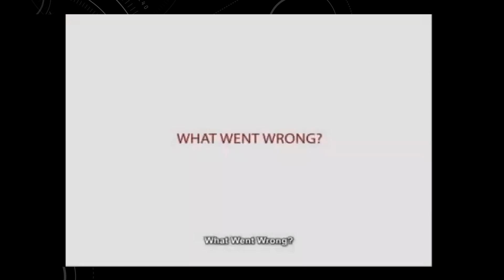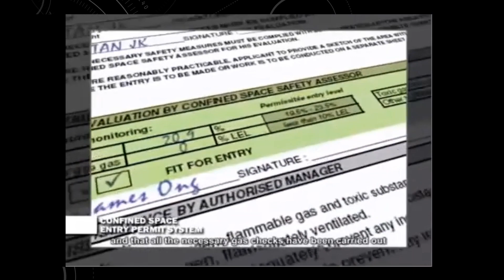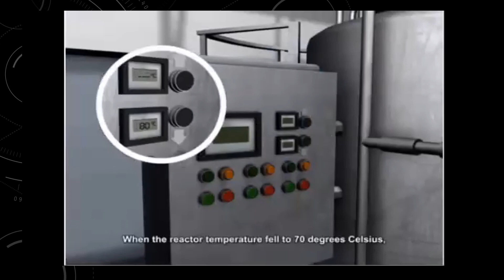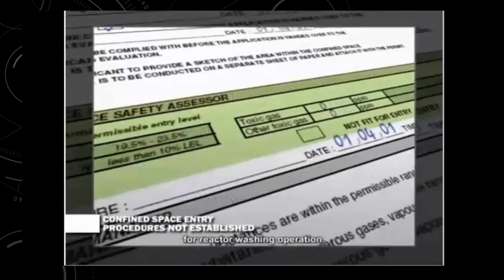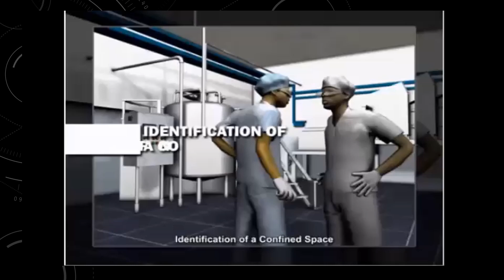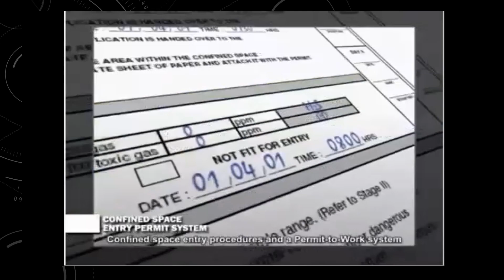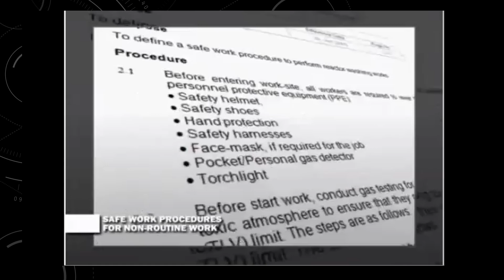Accidents in Confined Space: Hazards, Risk and Preventive Measures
A confined space is any space that is large enough for an employee to enter, has a restricted means of entry or exit, and is not designed for continuous employee occupancy.

Examples of confined spaces include tanks, pits, certain tunnels, utility vaults, and boilers. The physical and atmospheric hazards often associated with confined spaces can cause serious injury or death to workers.

A comprehensive confined space entry program is required in order to ensure the safety of employees who must enter and work in confined spaces.

Workplace Survey and Evaluation of Confined Spaces
Written Confined Space Entry Program
Advanced Notification
Confined Space Equipment
Confined Space Training
Outside Contractors
Additional Health & Safety Programs